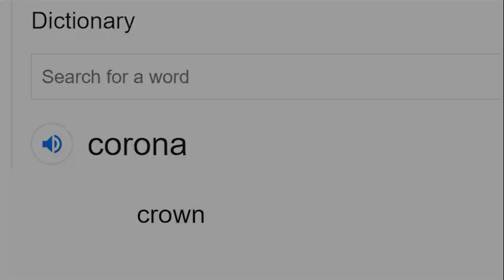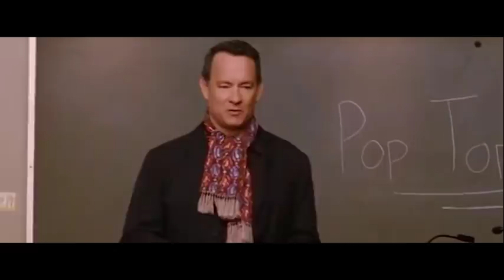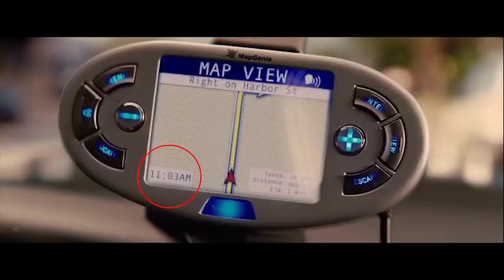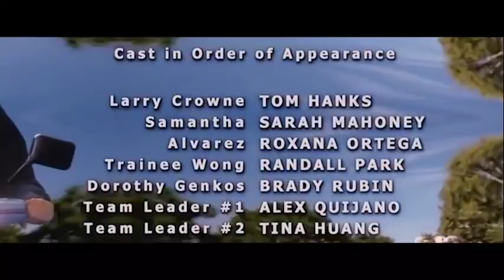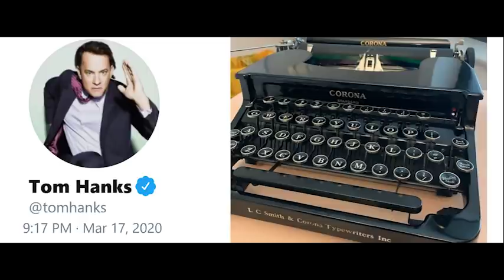LARRY CROWNE | Coronavirus | 311